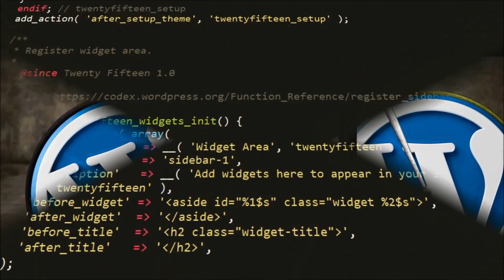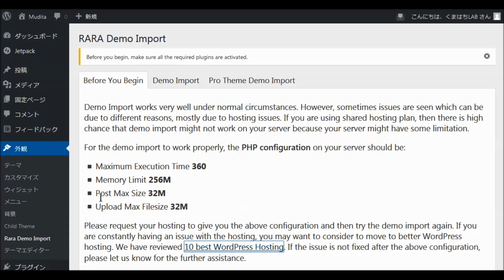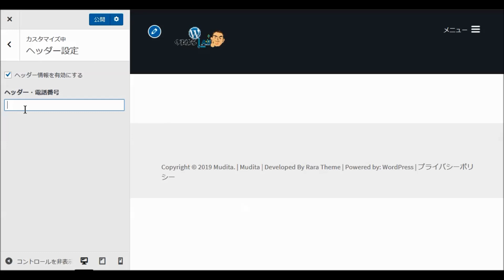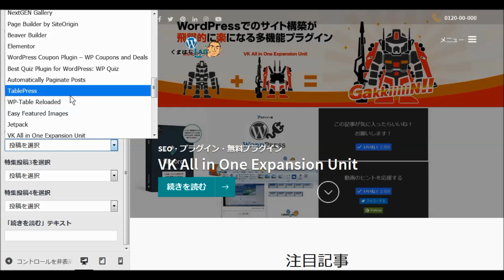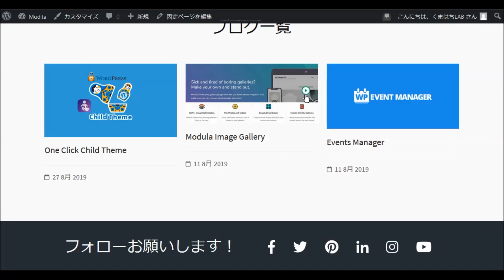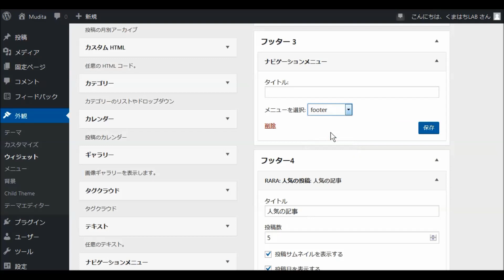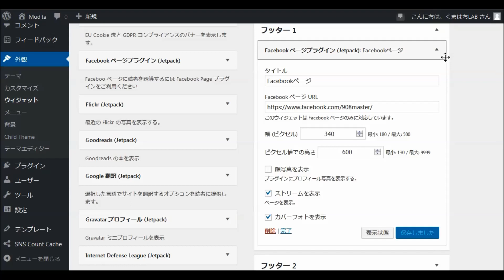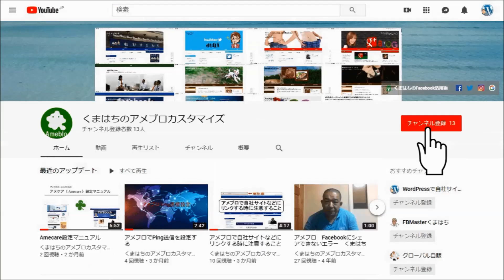WordPressワードプレス無料テーマ Mudita インストールと設定・使い方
Muditaは、美しくデザインされた、クリーンでモダンな多目的WordPressテーマです。
テーマは非常に用途が広く、あらゆるビジネスウェブサイト、デジタルエージェンシー、コンサルティング、企業ビジネス、フリーランサー、ポートフォリオおよび製品ショーケース、ブロガー、そして美しいデザインを評価するすべての人が使用できます。
テーマはSEOフレンドリーで、サイトでGoogleやその他の検索エンジンを簡単にランク付けできます。
Muditaには、使いやすくインタラクティブで視覚的に魅力的なWebサイトを作成するためのいくつかの機能が搭載されています。
このような機能には、全幅バナー、サービスセクション、チームセクション、推薦状セクション、オフキャンバスメニュー、ソーシャルメディアの2つのメニューが含まれます。
4つのフッター領域と右側のサイドバーがあり、最近の投稿、人気のある投稿、注目の投稿用の3つのカスタムウィジェットが含まれています。
テーマは厳密にテストされ、速度とページ読み込み時間の短縮のために最適化されており、安全でクリーンなコードを備えています。
テーマも翻訳準備完了です。
訪問者のエンゲージメントを念頭に置いて設計されたMuditaは、すべてのブラウザーとデバイスと互換性のある、驚くほど高速でモバイルフレンドリーなWebサイトを誰でも作成できるようにします。